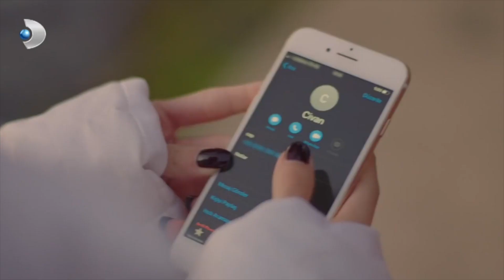Civan, Damla'ya Bakakaldı! - Zalim İstanbul Özel Klip